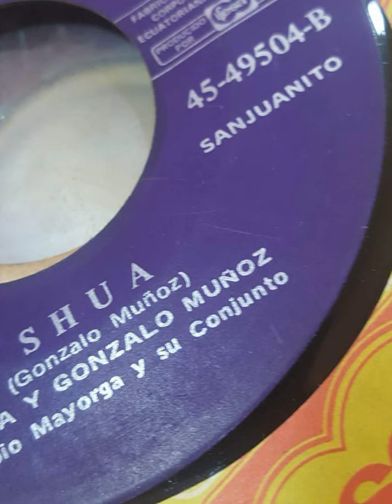shua sanjuanito Gonzalo muñóz con polibio mayorga y su conjunto